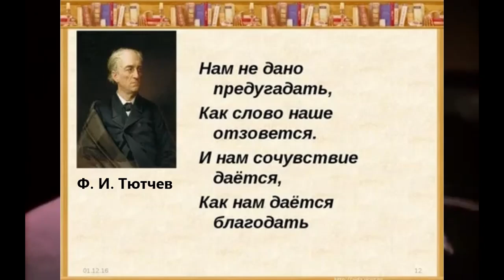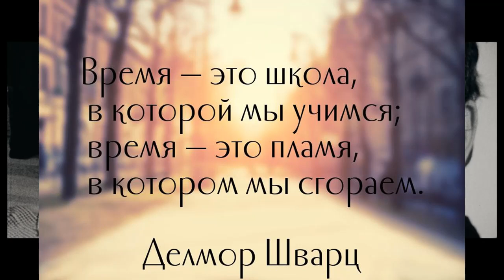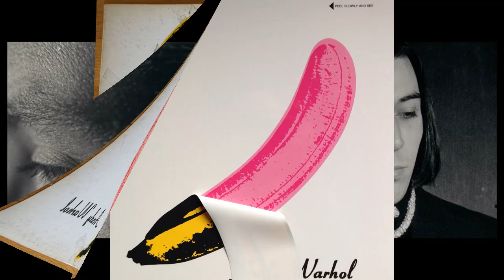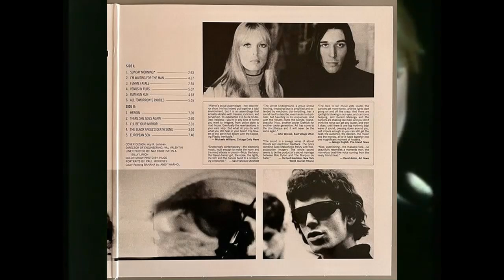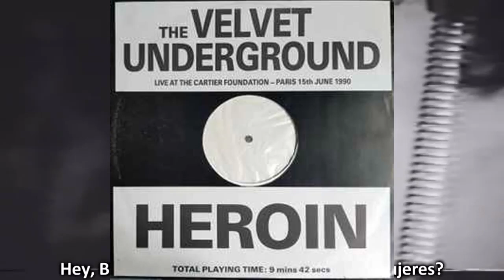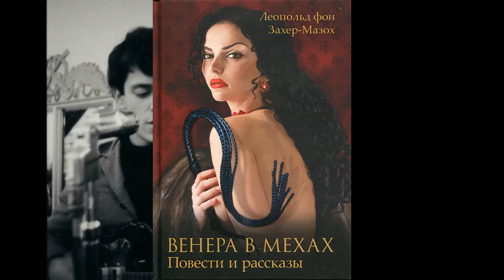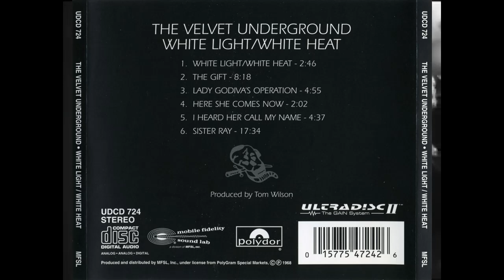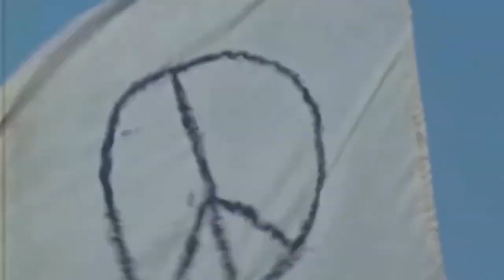The Velvet Underground — продукт Фабрики Энди Уорхола